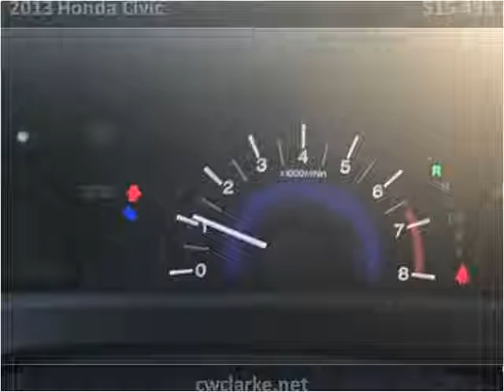2013 Honda Civic Used Cars Gloucester City NJ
This 2013 Honda Civic is available from C.W. Clarke Auto.